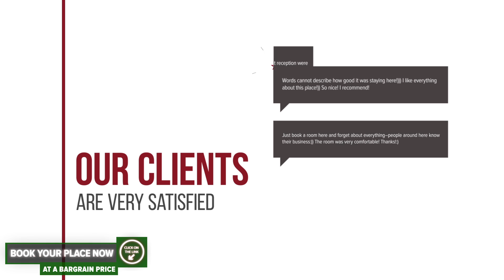Casa Fanel hotel review | Hotels in Busteni | Romanian Hotels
Casa Fanel hotel video review. Hotels in Busteni, european 3 stars hotels.